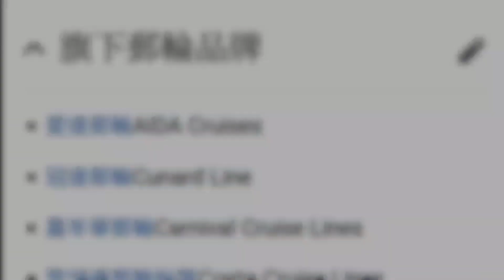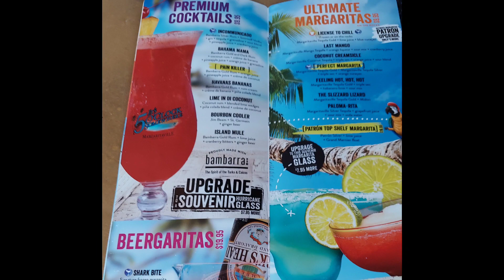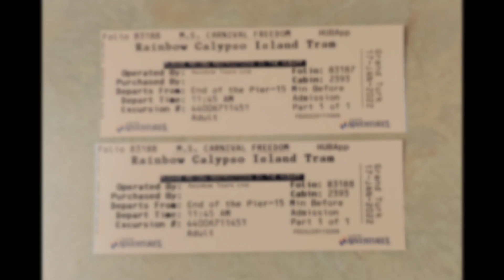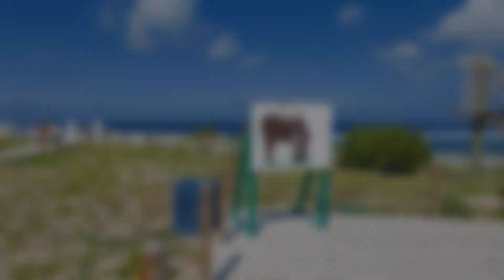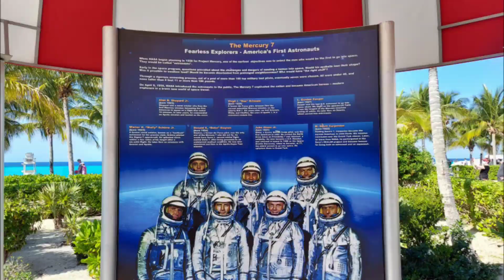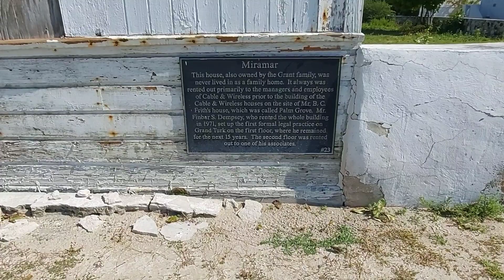【粵語】三遊英属大特克島(中文字幕) 儘珠簾畫棟，卷不及暮雨朝雲 Grand Turk Rainbow Calypso Island tram tour, with English subtitle.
乾隆年間名士孫髯翁大觀樓長聯:

五百里滇池奔來眼底，披襟岸幘，喜茫茫空闊無邊。看東驤神駿，西翥靈儀，北走蜿蜒，南翔縞素，高人韻士，何妨選勝登臨。趁蟹嶼螺洲，梳裹就風鬟霧鬢；更蘋天葦地，點綴些翠羽丹霞。莫辜負：四圍香稻，萬頃晴沙，九夏芙蓉，三春楊柳。

數千年往事注到心頭，把酒淩虛，嘆滾滾英雄誰在？想漢習樓船，唐標鐵柱，宋揮玉斧，元跨革囊，偉烈豐功，費盡移山心力。儘珠簾畫棟，卷不及暮雨朝雲；便斷碣殘碑，都付與蒼煙落照。只贏得：幾杵疏鐘，半江漁火，兩行秋雁，一枕清霜。